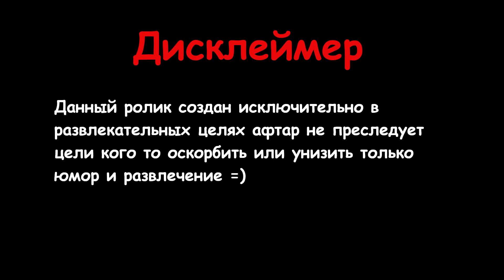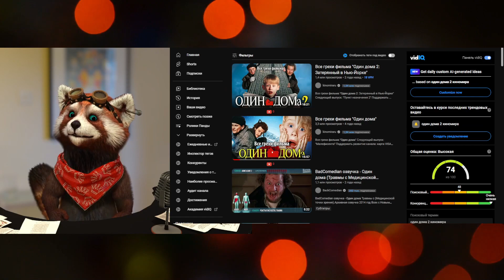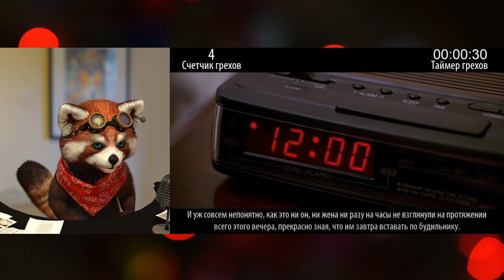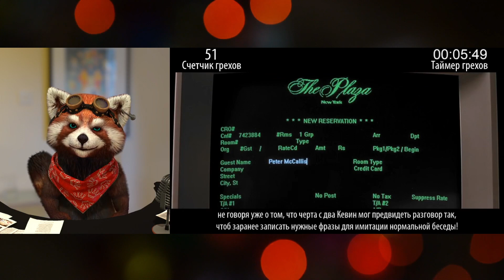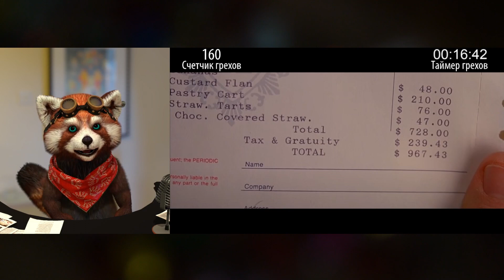Все грехи фильма "Один дома 2: Затерянный в Нью-Йорке" | реакция Red Panda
В этом ролике вы увидите позитивную и веселую реакция на ролик с канала @kinomiraru !